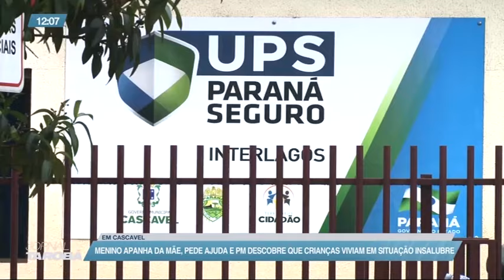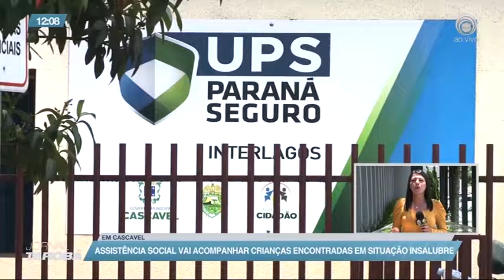Menino apanha da mãe, pede ajuda e PM descobre que crianças vivam em situação insalubre